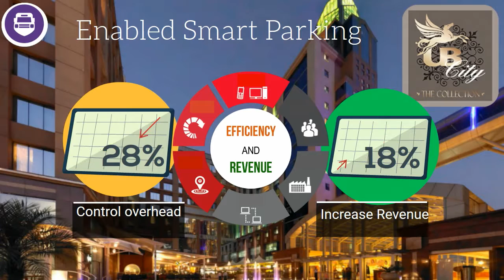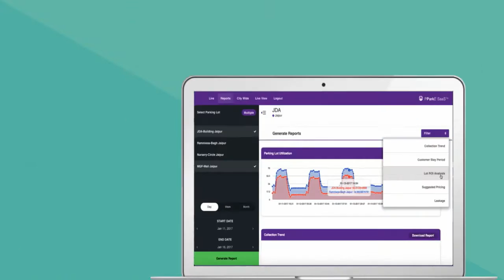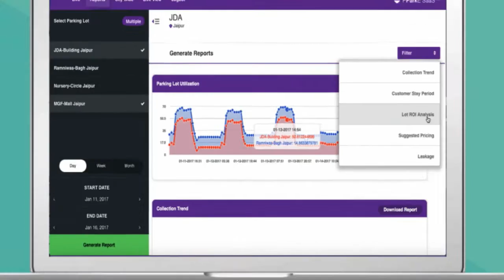PParkE - IOT based Smart Parking Platform